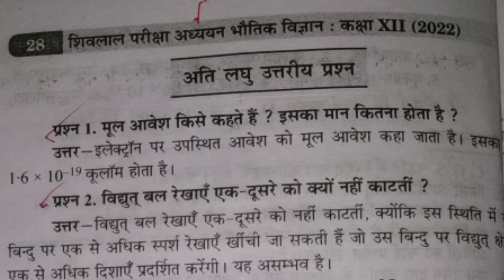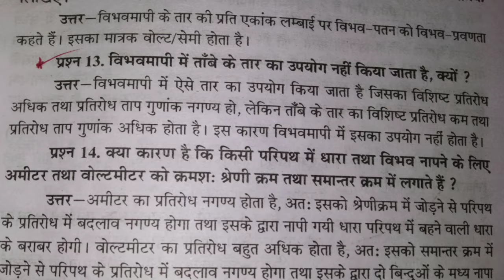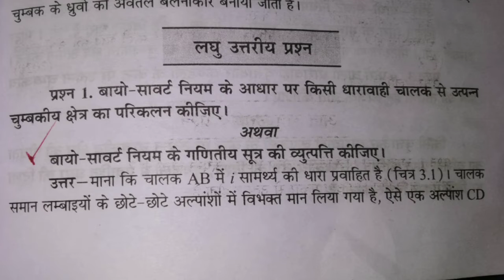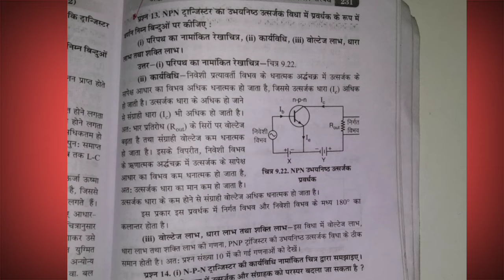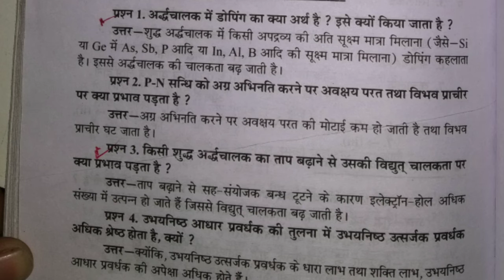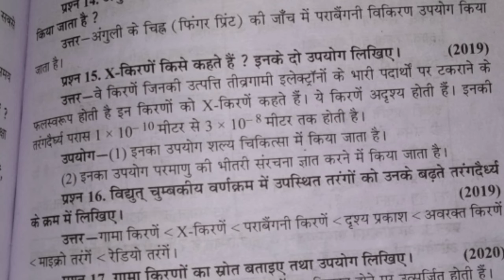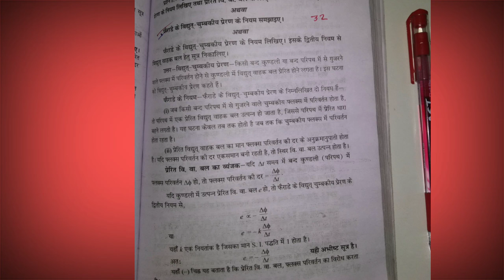भौतिक कक्षा 12 वी के महत्वपूर्ण प्रश्नों के उत्तर शार्ट व् लांग उत्तर वार्षिक परीक्षा 2022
12 वी कक्षा भौतिक शास्त्र के छोटे बड़े सभी प्रकार के प्रश्न उत्तर वार्षिक परीक्षा में अत्यंत उपयोगी साबित होंगे एक एक प्रश्न को बारीकी से चेक करके टिक लगाया गया है जिससे छात्रों को अधिक से अधिक लाभ हो सके।